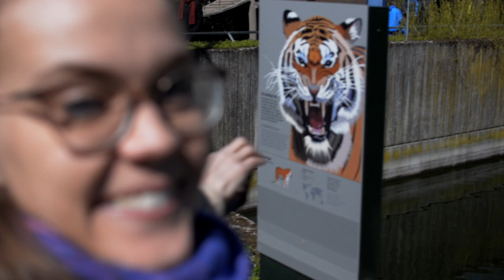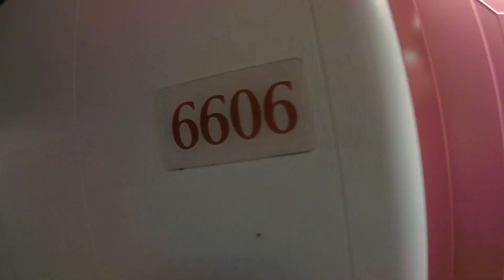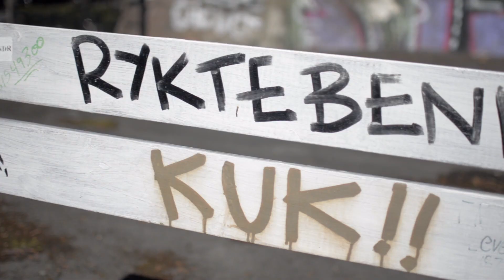APR + MAY 17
a film by alex browne

location: Copenhagen - Denmark, Olso - Norway

gear: Nikon D5100 + Nikkor 35mm, RØDE VideoMic, Joby GorillaPod SLR-Zoom + Ballhead, Gobe Variable ND Filter, Polaroid Cube+